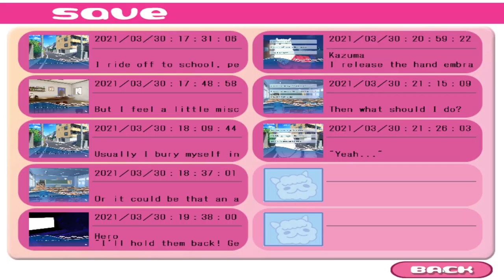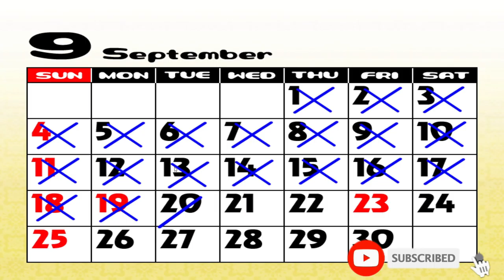Let's Play PacaPlus- Part 8: Back to Alpaca Kingdom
Happy April Fool's Day guys!!!

Thought I would do a silly game for April Fool's. My sister got this game for me for my birthday. It's called PacaPlus, a game about dating a girl who is turned into an alpaca. It's on par with games like Hatoful Boyfriend, a silly dating simulator.

After telling our girlfriend that she is an alpaca, we decide to try and find out what happened. We first returned to Alpaca Kingdom to see if something like this has happened before, nothing. The next day we do some research in the school's library, nothing. Now we are at work with no leads.

I'm planning on releasing all the episodes today on April Fool's at an hourly interval. I hope you enjoy!

Music (Outro)